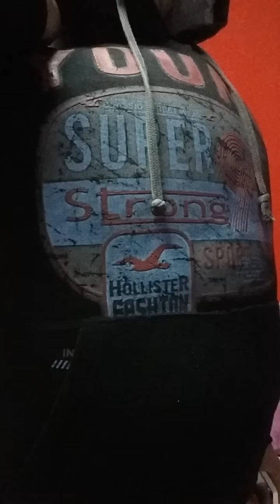بلاش تكذب على نفسك بالرجيم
رسالة  صباحية يومية تشجيعية لكل انسان يأس من انقاص وزنه نشجعه على ان يستمر فى الوصول لهدفه وننصحه ببعض المعلومات المهمة
لاتنسو الاشتراك فى القناة كى يصلكم كل جديد
يمكنك الوصول الى كل الانظمة التى ستحتاجها من موقعنا "لو نفسك تخس"